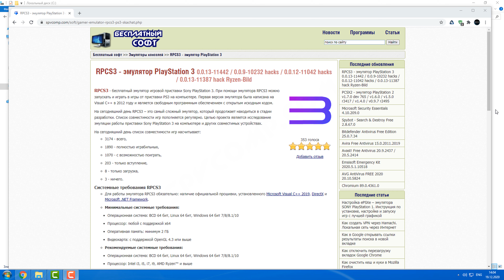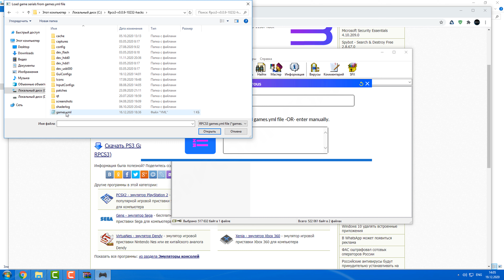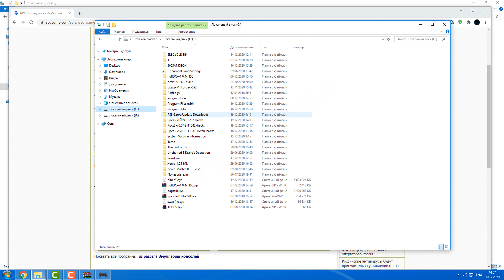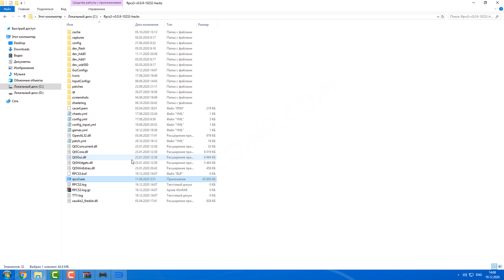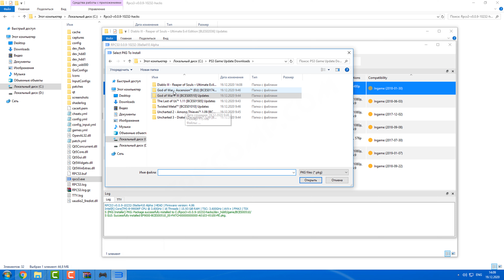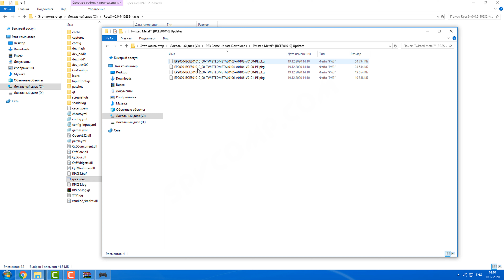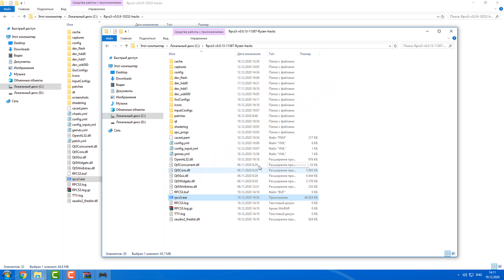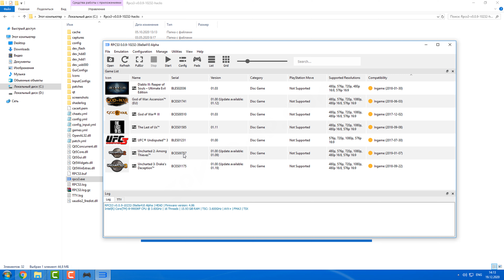RPCS3 Как обновить версию игры (PS3 Game Update Download Tool)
PS3 Game Update Download Tool - это утилита для обновления игр для PS3 и RPCS3